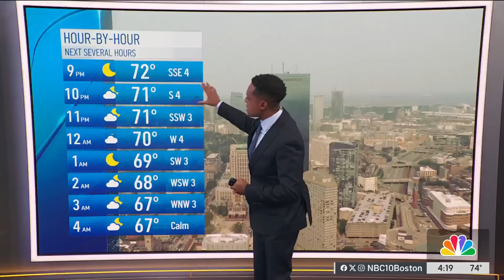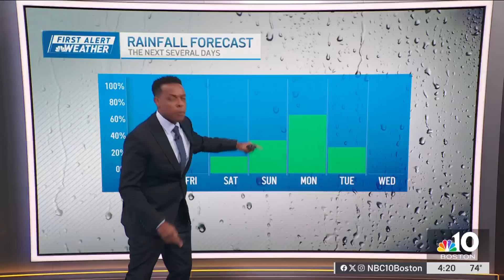Ernesto is now a hurricane | How will it impact Mass.?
Wednesday evening: Filtered sunshine. Temps in the 70s. Overnight: Comfortable. Partly Cloudy. Low: 64. Thursday: Scattered Afternoon Rain. High: 80. Friday: Dry Skies. Sunny. High: 79.